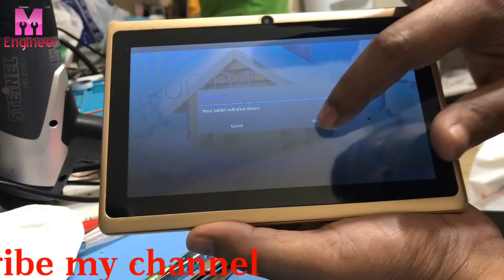How to open the Android tablet's pattern lock? অ্যান্ড্রয়েড ট্যাবলেট এর প্যাটার্ন লক কিভাবে খুলব?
We can open any type of Android tablet or mobile phone lock or security by hand.

যেকোনো ধরনের অ্যান্ড্রয়েড ট্যাবলেট কিংবা মোবাইলের প্যাটার্ন লক কিংবা সিকিউরিটি আমরা হাতের মাধ্যমে খুলতে পারবো